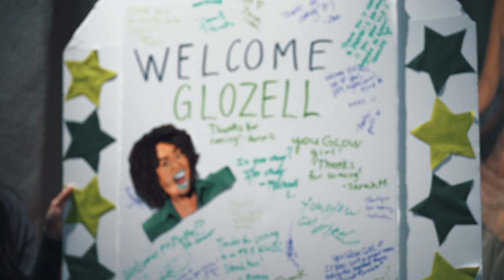Highlight Reel: GloZell WHM at SJDC 2023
If you or someone you know is interested in Digital Media courses, please and search Digital Media.

This video was produced by Digital Media Lab Tech, Leo Marquez

The Digital Media department offers a hands-on, skills-based program preparing students for careers in television, radio, the internet and new media. Our radio/audio students gain valuable experience at KWDC-LPFM, a federally licensed radio station. Video production students create programming for Delta College Television (DCTV). Our coursework is designed to help students build portfolios and develop their professional networks. Students have access to industry-standard equipment, gear, and software to complete their assignments.